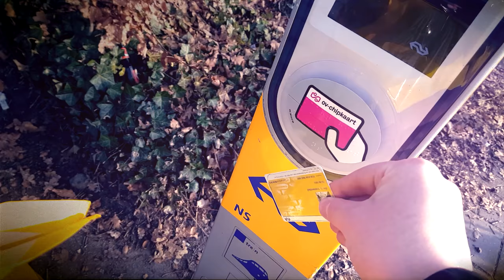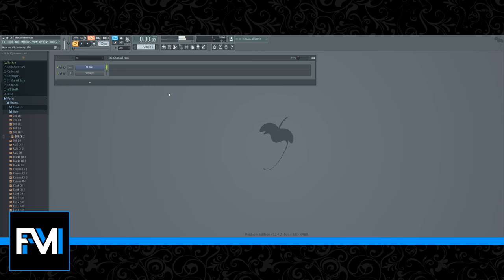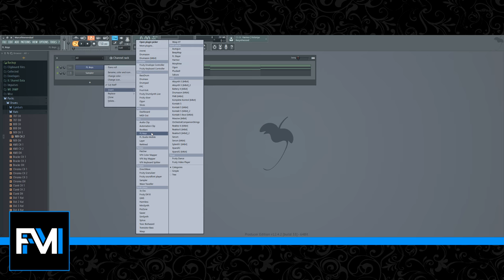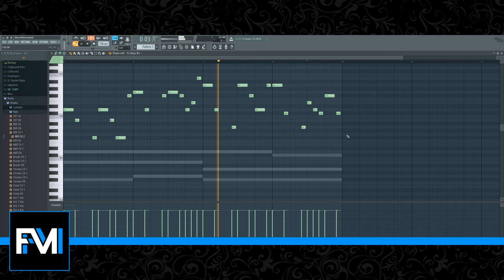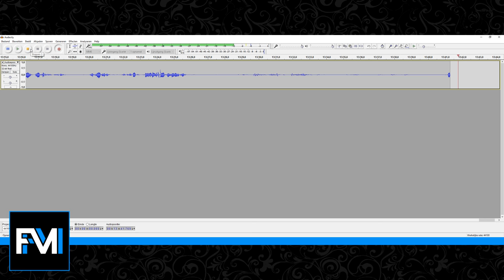Melody Writing - Chords & Rhythm (1/3)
Get the Fruitymasterz Producer Bundle (2024)!
All Presets, Virus Sounds, Kicks, & Samples in One Big pack!
🔥 Save 50% Now! 🔥

Fruitymasterz